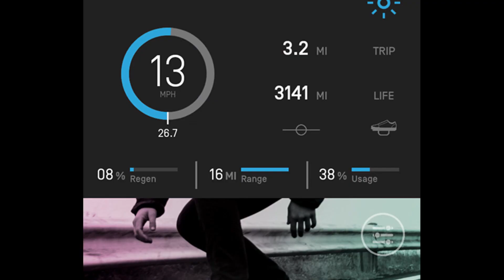26.7 MPH OneWheel Crash!! w/ Caleb Catron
Be safe out there, wear you gear! Honestly can say I see Onewheelers crash way more than EUC riders, it's not always the riders fault.  I have a list of good gear below!

Pix LED Backpack

Tier 1 Armor: Jellybro Padded Chest(own)
Jellybro Padded Pants(own)
Hip Guard
Fox Kneepads(own)
Demon United Full

Tier 2 Armor: $50 Armor! (own)
Padded Long Sleeve
HWK Mesh Motorcycle Air Pants
Textile Motorcycle Jacket(own)
Tier 3 Armor: Motorcross Boots
best armor Marty and Luscent use
Best Kneepads(really want)
Bell Super DH MIPS(REALLy want!)